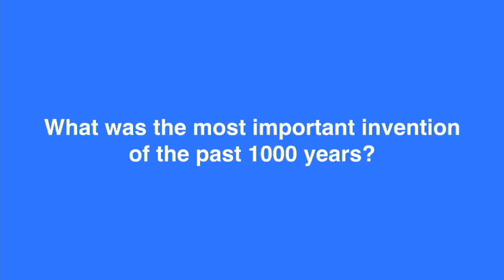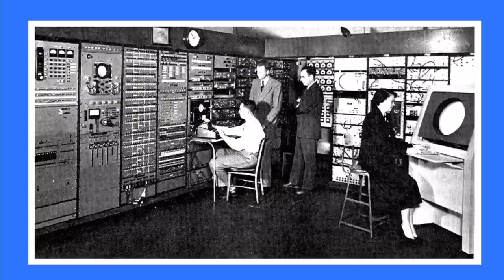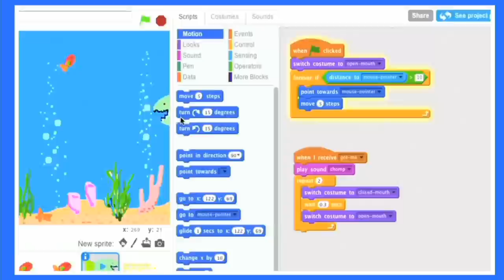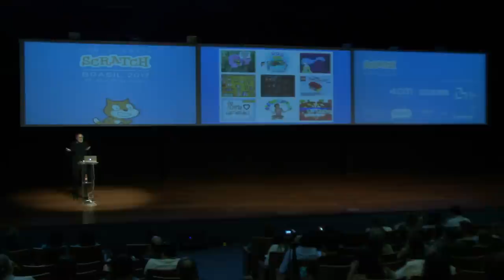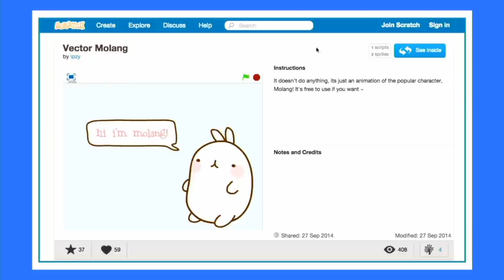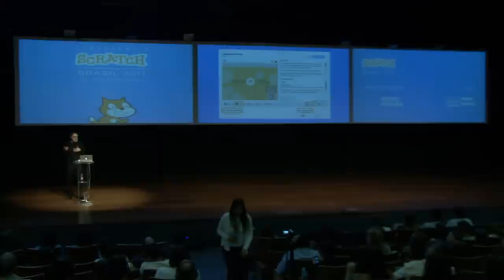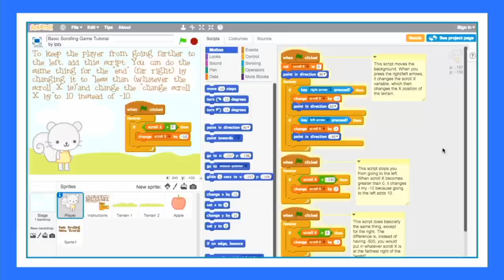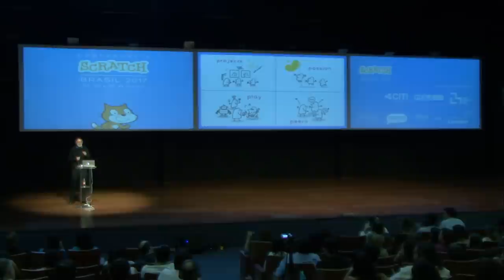Plantando as sementes para uma sociedade mais criativa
Conferência Scratch Brasil 2017
Mitchel Resnick - Keynote Speaker
(Criador do Scratch e Diretor do Grupo Lifelong
Kindergarten - MIT)